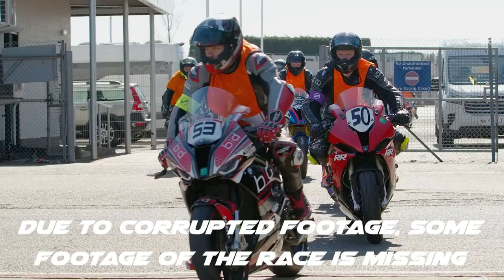No Limits Racing 2022 Ep.1 - Round 1 Silverstone Sprint Highlights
Welcome to another episode of Motorcycle Sport Media.
We have finally returned for the No Limits Racing Championship for 2022!
Today's episode is a full feature length affair from all the sprint categories.

00:00 - Intro
00:53 - SBS Cup 1000
05:25 - Catch up with James Alderson [Pirelli Super Series 600]
07:35 - Pirelli Super Series 600 & No Limits Cup 600
13:01 - Metzeler Newcomer 1000 & JHP Ducati Challenge
17:50 - Metzeler Newcomer 600, Pre-Injection 600 & Moto 46 Street Bike Cup
23:59 - Catch up with Damien Fricker [No Limits Premier 1000]
25:26 - Catch up with Joe Talbot [Pirelli Super Series 1000]
26:28 - Catch up with James Skelding [Pirelli Super Series 1000]
27:48 - Pirelli Super Series 1000 & No Limits Premier 1000
33:04 - Super Twins, Standard Twins, 400s & CB500s
37:25 - Closing Thoughts
38:20 - Outtro